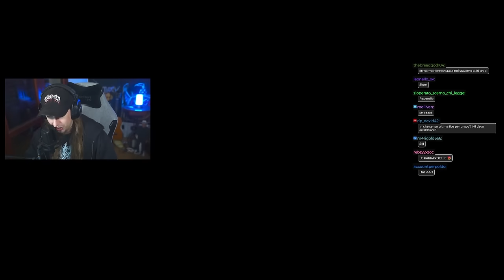🔴 Ho collezionato delle PAPERELLE INCREDIBILI